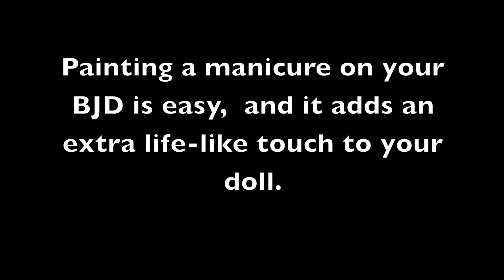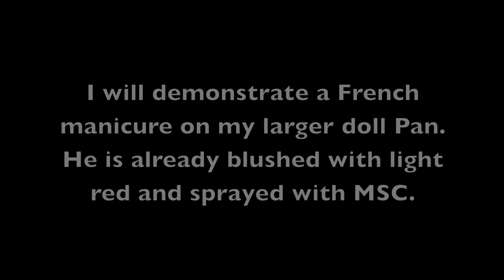Manicures for BJDs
Taking the extra time and effort to create more-realistic hands for your BJD. This tutorial shows how to do it.  It is very simple to do but looks very effective. Dolls in the video include a Ringdoll pan and a Yume Vampire from Dollzone.  , the best source in the US for Mr. Super Clear Flat Lacquer!